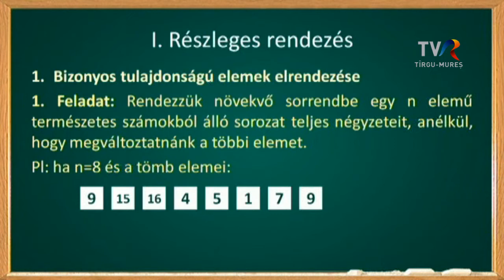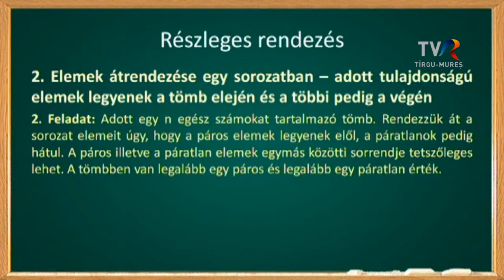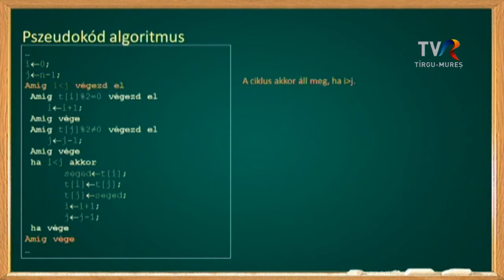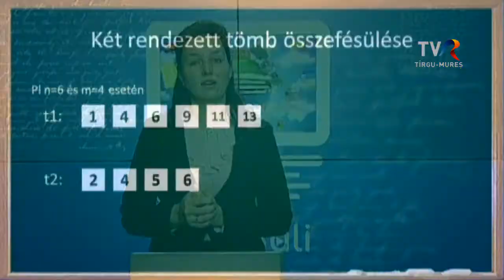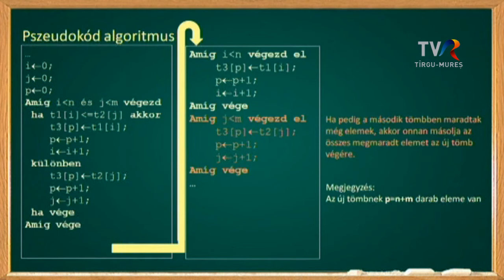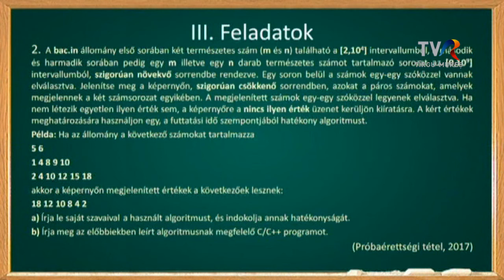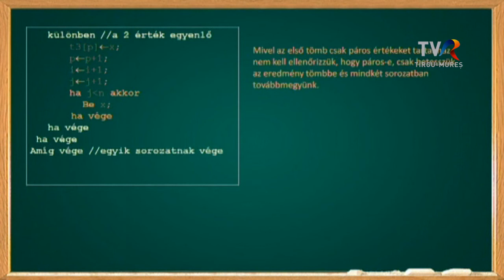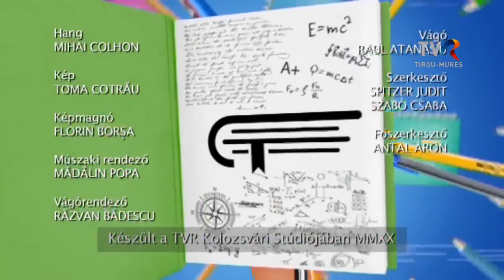Telesuli: XII. osztály informatika óra 2021.06.18.